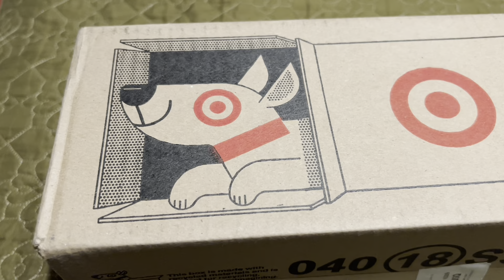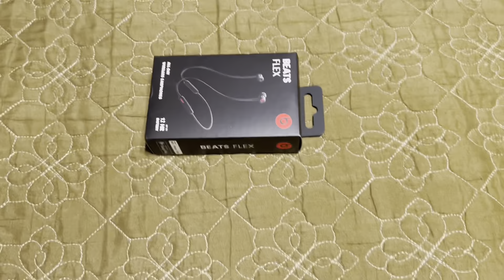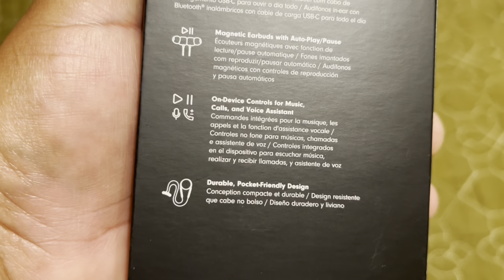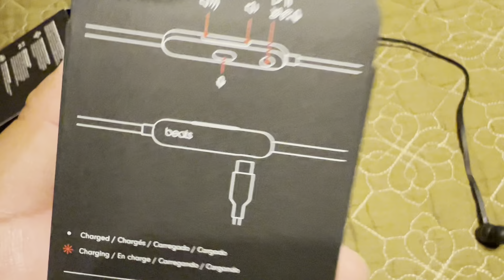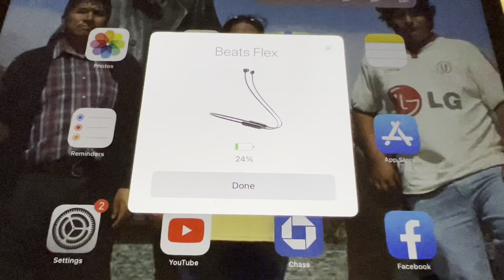Descubriendo. Lo que viene en los audífonos Beats Flex. Por algo costó $50.00 dólares.